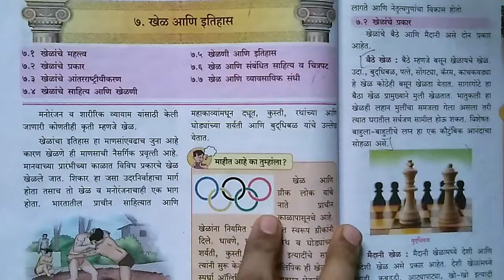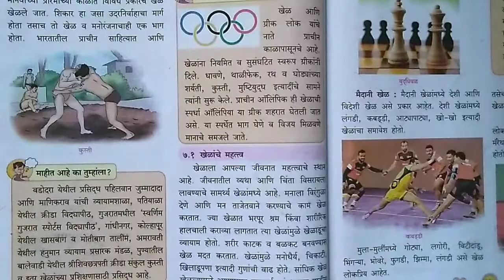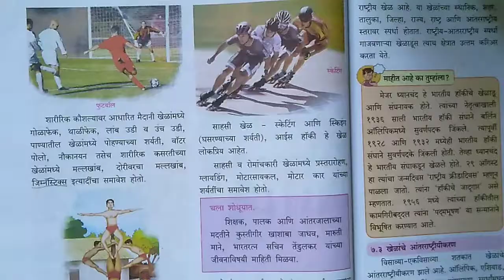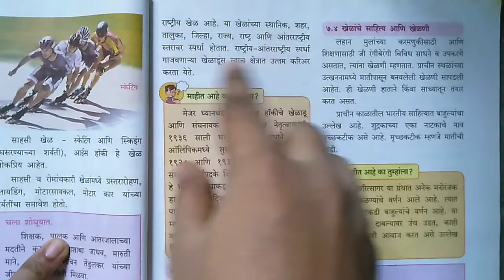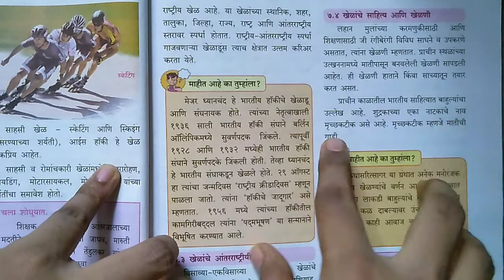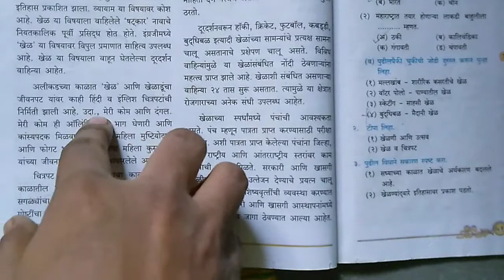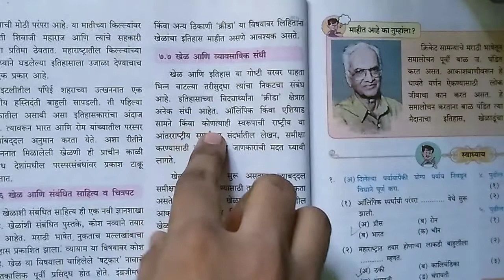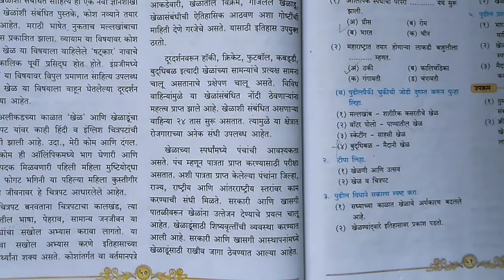७. खेळ आणि इतिहास धडा वाचन 7. khel ani ethihas chapter reading STD-10 SUB-HISTORY